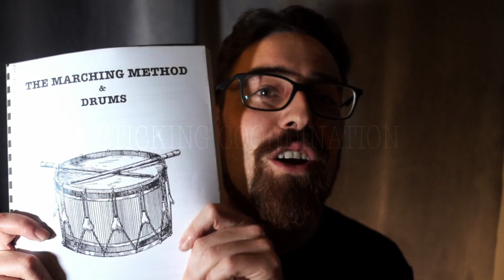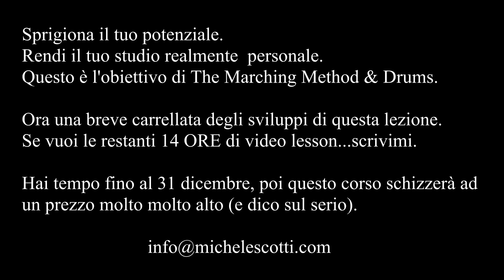Come sviluppare IL TUO metodo di studio!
L'obiettivo delle mie lezioni e della mia didattica è sempre stato questo.

Devi sviluppare il tuo metodo di studio!

Quando studi batteria ti sei mai reso conto (ed è un problema che riscontro nel 95% dei batteristi) se sei in grado di sviluppare un concetto andando in profondità, seguendo un TUO ragionamento e schema di sviluppo chiaro?

Ti sei mai fatto questa domanda?

Sviluppare un proprio metodo è frutto di CONNESSIONI, ovvero saper utilizzare e "connettere" tra loro diversi concetti, anche apparentemente lontani.

Può sembrare una grande banalità, ma vedo tante persone che conoscono 1000 cose ed argomenti diversi, ma non li sanno mettere assolutamente in "connessione" tra loro.

Questo è l'obiettivo di The Marching Method & Drums.
14 ore di video, 7 capitoli step by step, 130 pagine di esercizi in pdf

Non una semplice raccolta di esercizi per batteria, ma uno sviluppo metodologico.

Vuoi maggiori informazioni? Non esitare a chiedere!